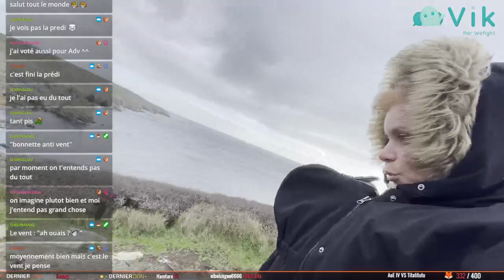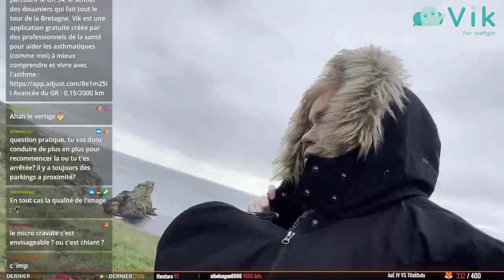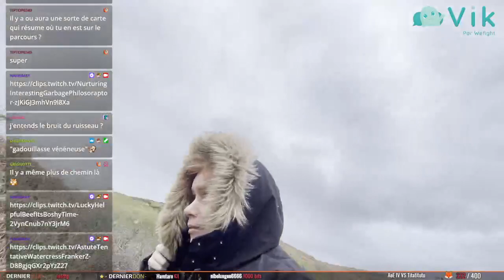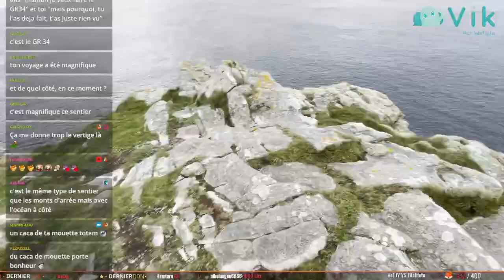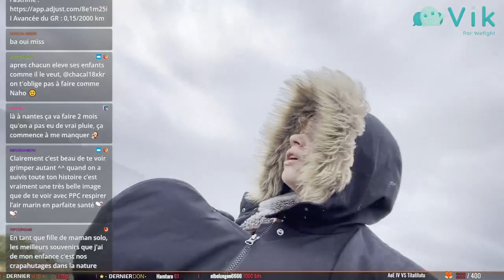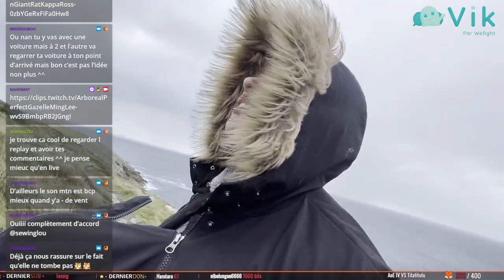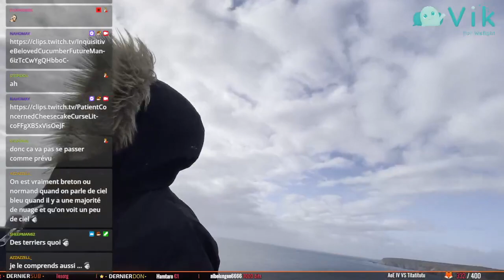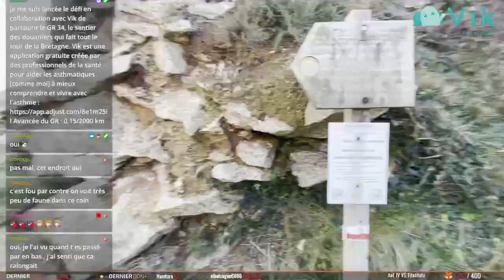Le mont Calvass 🦲 I GR 34 x Vik (02)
Mon Setup :
Mon stabilisateur Live IRL
Table Mixage